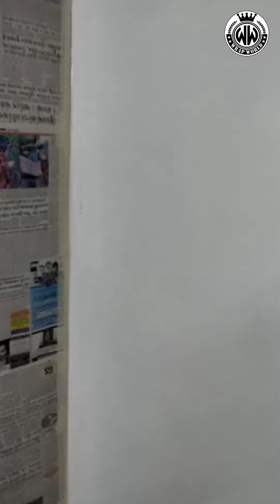3D Wall Painting Design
wall painting design with royal play